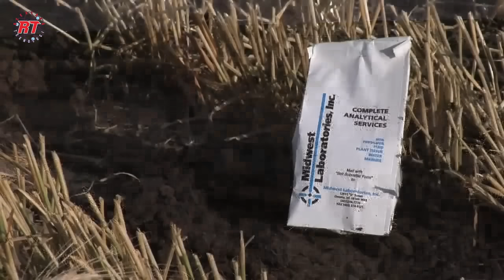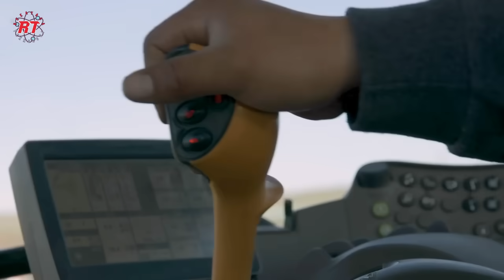PROSES PERTANIAN BAWANG BOMBAI MODERN | ALAT PERTANIAN CANGGIH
Setelah pada episode sebelumnya kita membahas pertanian bawang putih dengan teknologi modern, kini tidak lengkap rasanyanya kalau kita tidak membahas juga pertanian bawang merah. di pertanian besar di amerika seperti ini, mereka biasa menanam tanaman sayuran secara rotasi atau bergantian. petani ini juga terkadang menanam bawang merah. namun pada episode kali ini, kebetulan dokoumentasi proses bawang bombai, namun baik bawang merah dan bawang bombay memiliki treatment dan cara yang sama, jadi admin harap bisa menjawab request saudara yovita ya.. terima kasih

Dan jika kamu ada masukan, atau ingin request cukup tuliskan dalam komen, nanti mimin masukan ke daftar episode berikutnya, tapi wajib sabar ya. satu-satu kita nanti bahas, dan juga diselingi dengan beberapa episode menarik lainnya.